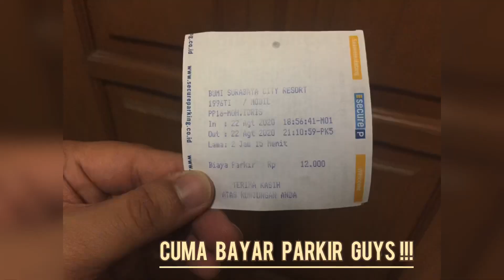MAKAN ENAK KENYANG SEPUASNYA MODAL 12K!! DI ARUMANIS RESTAURANT BUMI SURABAYA. KOK BISA ???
BISA DONG !!!

Karena Ini termasuk unboxing kado nikahan lho guys.
Jadi ada temen dari Nila yang kadoin kita makan malem di Arumanis Bumi Surabaya.
Terima Kasih sekali lagi untuk kadonya.

Terima Kasih.